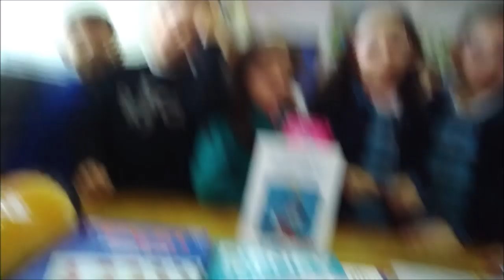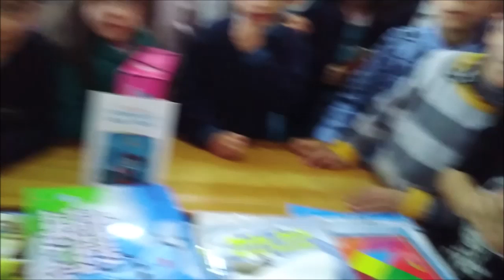2.DÖNEMİN İLK YARIŞMASI - 2.Sınıf Eş Anlamlı ve Zıt Anlamlı Kelimeler Yarışması-1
2.dönem bu hafta başladı bizlerde 2.dönemin ilk yarışmasını yaptık. Daha önceden ayrı ayrı yaptığımız eş anlamlı kelimeler ve zıt anlamlı kelimeler yarışmalarını birleştirerek eş anlamlı ve zıt anlamlı kelimeler yarışması yaptık.
Ayrıca sınıfımıza yeni bir arkadaşımız katıldı.
İyi seyirler...

LÜTFEN ;

Videomuzu whatsapp gruplarından sevdiklerinize ileterek herkesin faydalanmasını sağlayabilirsiniz.

TEŞEKKÜRLER